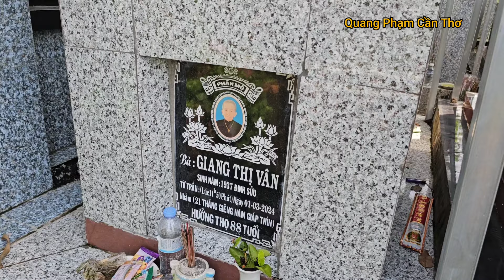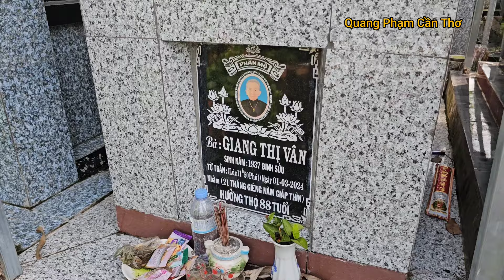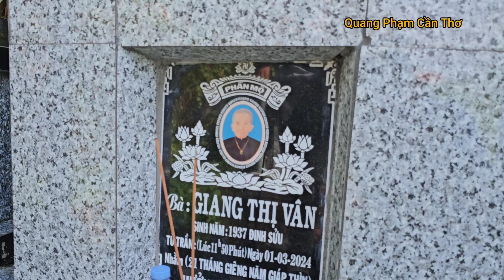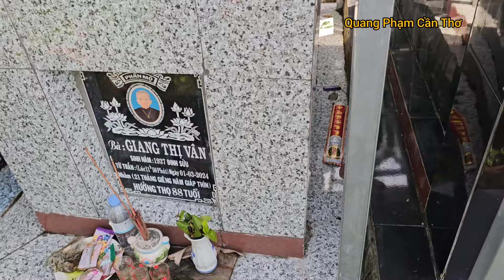Đến nơi ngôi nhà cũ và thắp hương cho ngoại gần 100 tuổi